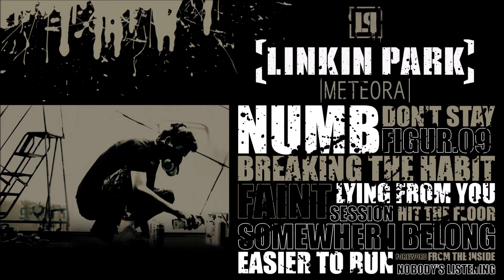Linkin Park - Figure.09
Title: Figure.09
Artist: Linkin Park
Album: Meteora
Label: Warner Bros.
Producer: Don Gilmore

Wallpaper art by MARSHOOD